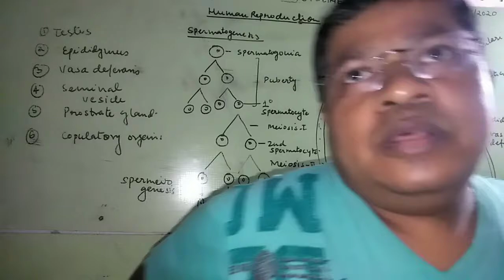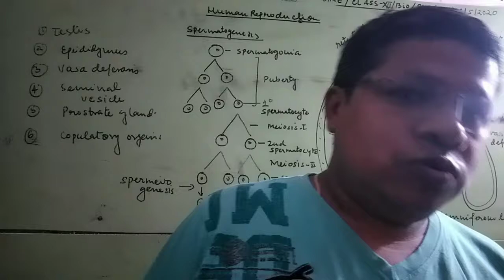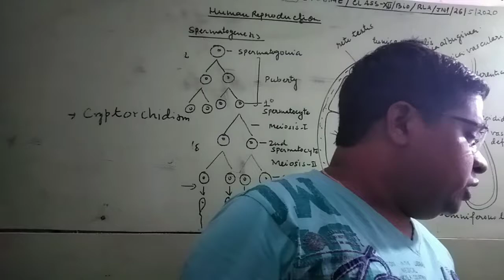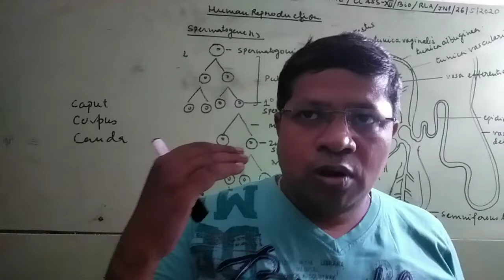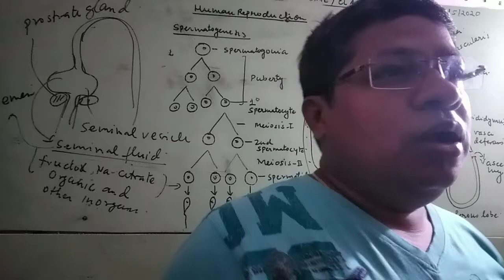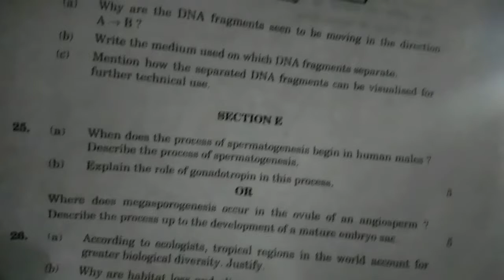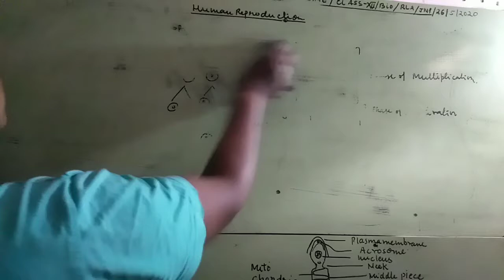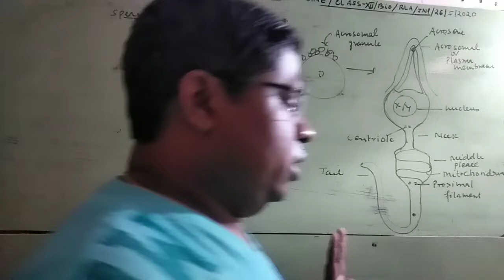Human reproduction vol-1/XII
S.K PRAJAPATI